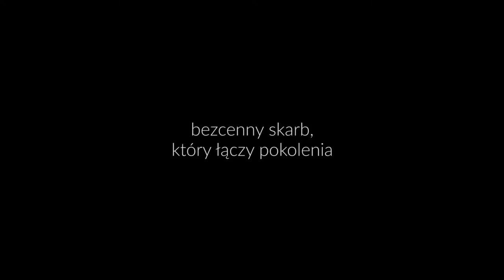Rzeszowskie janusze. Rodzina. (2017) - zwiastun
Produkcja filmowa pt. „Rzeszowskie janusze” jest wielowątkowym spojrzeniem na unikalne dziedzictwo miejskiej fotografii opartym na losach rodziny Januszów. Część druga pt. „Rodzina” skupia się na postaci Leopoldyny Januszowej – polskiej pionierki fotografii i żony zasłużonego dla rzeszowskiej kultury Edwarda Janusza. Leopoldyna wraz z dziećmi, w następstwie nestora rodu, pozostawili po sobie olbrzymi dorobek fotograficzny, stanowiący blisko 30 tys. artefaktów w postaci szklanych klisz, błon fotograficznych i odbitek zdjęć. Spuścizna ta jest jednym z największych i najlepiej zachowanych zbiorów zdjęć w Polsce. Zdjęcia z tego zbioru są potocznie określane „januszami”.

„Rzeszowskie janusze. Rodzina” to opowieść dokumentalna o Rzeszowie w czasie I wojny światowej i po odzyskaniu niepodległości opisana za pomocą starych fotografii, animacji, wątków fabularnych opartych na losach rodziny Januszów, wywiadów i muzyki. Film akcentuje rolę kobiecą w historii fotografii i kulturze miejskiej, prezentuje niepublikowane dotąd „janusze”. Produkcja jest ważna w kontekście obchodów setnej rocznicy odzyskania niepodległości przez Polskę, gdyż przybliża widzom historię dotykającą ich przodków zamieszkujących ziemie byłego zaboru austriackiego oraz odnosi ją do dziejów ogólnopolskich, a nawet światowych. Wskazuje też miejsca, wydarzenia i postacie związane z odzyskaniem niepodległości regionu rzeszowskiego, który znalazł się na linii wschodniego frontu I wojny światowej.

Premiera filmu: 19 stycznia 2018 r.
Miejsce premiery: Wojewódzki Dom Kultury w Rzeszowie, ul. Okrzei 7